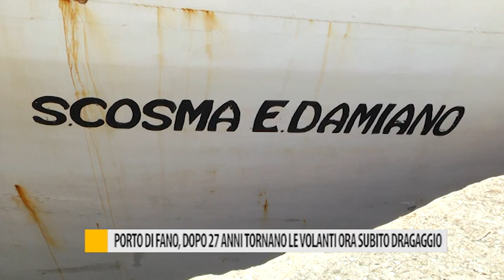Porto di Fano, dopo 27 anni tornano le volanti ora subito dragaggio